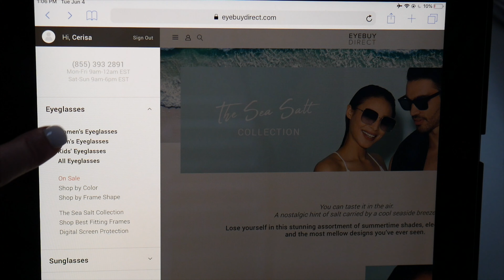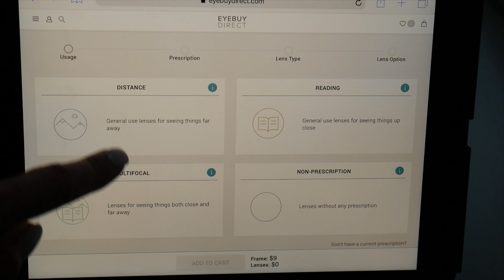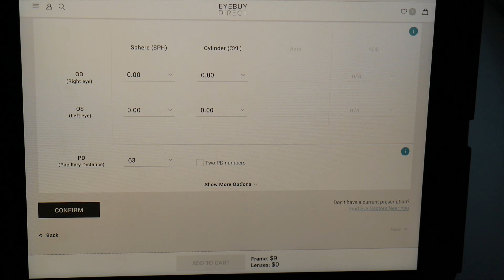Ordering Prescription Glasses Online: Is it worth the risk?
simplycerisa ebdfamily eyebuydirect Eyebuydirect.com is a prescription glasses company that is 1005 online. Upload your photo and virtually try on hundreds of frames and sunglasses. In this video I discuss my experience and the step by step process of ordering.

All opinions are always 100% honest and my own. It doesn't cost you anything extra and you are free to use the link or not as you choose. If you do use my links, I appreciate your support.